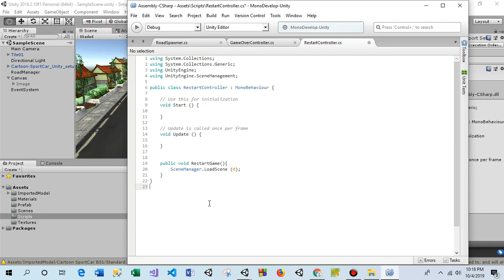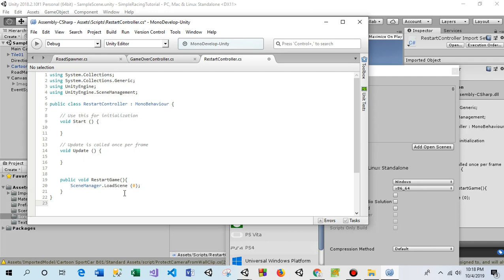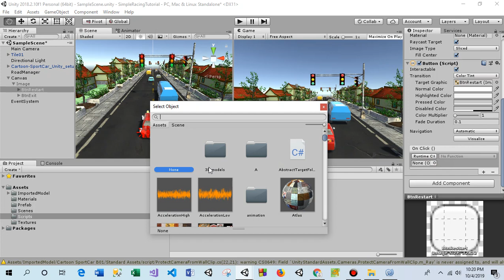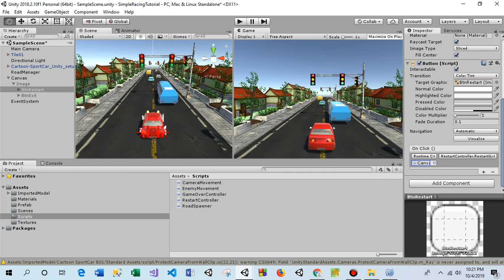Create A Game Unity Bangla-Simple-Racing-Game || Part 08 || Restart Game || কিভাবে গেম তৈরি করবেন